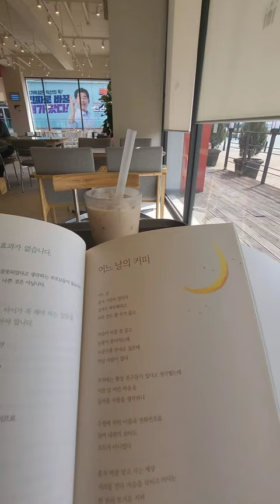a day's coffee